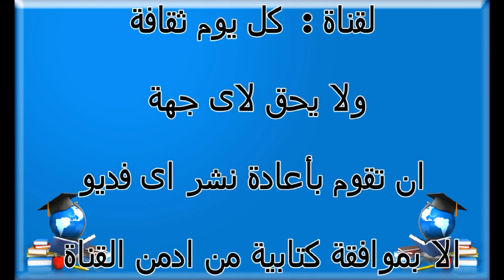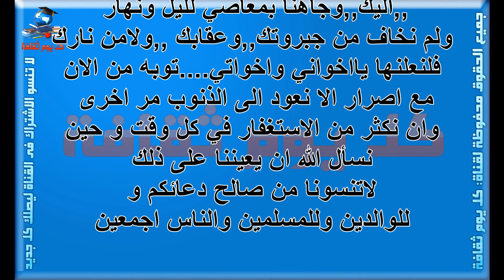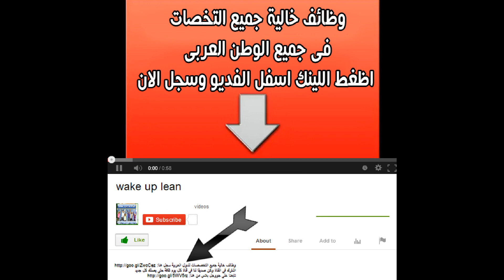قصة قصيرة جدا طفلا فقيرا يغير العالم لسبب افتقده الكثير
صفات برج الاسد مميزات برج الاسد صفات برج الاسد كيف اعرف برجى اعرف برجك توافق الابراج

ما هى مواصفات برج السرطان مميزات برج السرطان صفات برج السرطان كيف اعرف برجى اعرف برجك توافق الابراج

ما هى عيوب برج العقرب مميزات برج العقرب صفات برج العقرب كيف اعرف برجى اعرف برجك توافق الابراج

صفات أنثى العقرب مميزات برج العقرب صفات برج العقرب كيف اعرف برجى اعرف برجك توافق الابراج

خصائص برج الحوت مميزات برج الحوت صفات برج الحوت كيف اعرف برجى اعرف برجك توافق الابراج

خصائص برج القوس مميزات برج القوس صفات برج القوس كيف اعرف برجى اعرف برجك توافق الابراج

خصائص برج الميزان مميزات برج الميزان صفات برج الميزان كيف اعرف برجى اعرف برجك توافق الابراج

خصائص برج العذراء مميزات برج العذراء صفات برج االعذراء كيف اعرف برجى اعرف برجك توافق الابراج

خصائص برج السرطان مميزات برج السرطان صفات برج السرطان كيف اعرف برجى اعرف برجك توافق الابراج

خصائص برج الجوزاء مميزات برج الجوزاء صفات برج الجوزاء كيف اعرف برجى اعرف برجك توافق الابراج

خصائص برج الثور مميزات برج الثور صفات برج الثور كيف اعرف برجى اعرف برجك توافق الابراج

قصة قصيرة جدا
قصة
قصة قصيرة
 طفلا فقيرا
طفلا
فقيرا
 العالم
 افتقده
الكثير